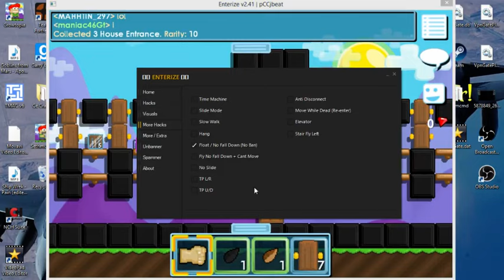Growtopia - Hacking and getting stuff #1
Tell me if you want me to do more videos like this!